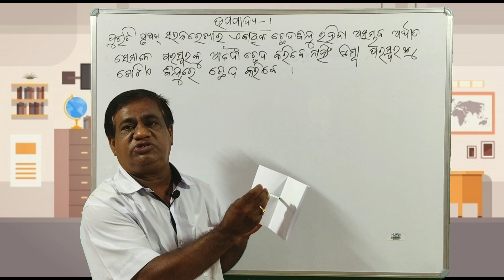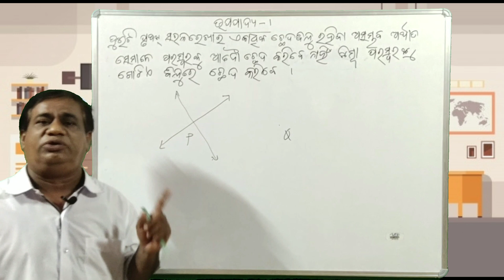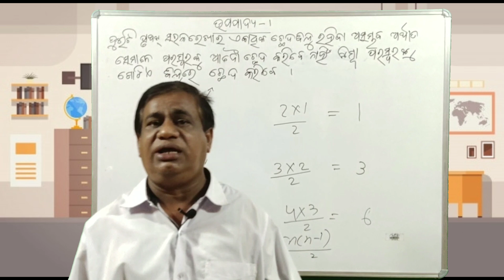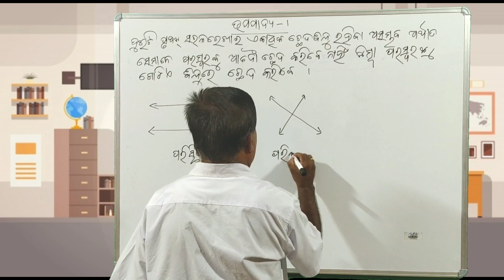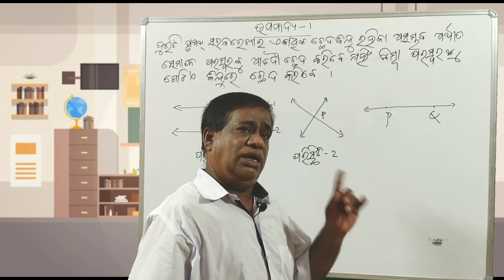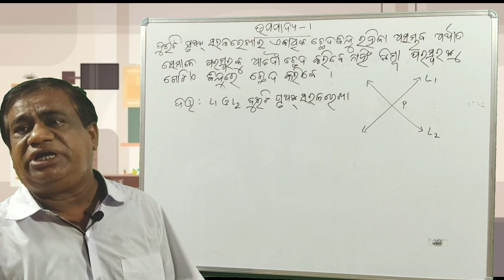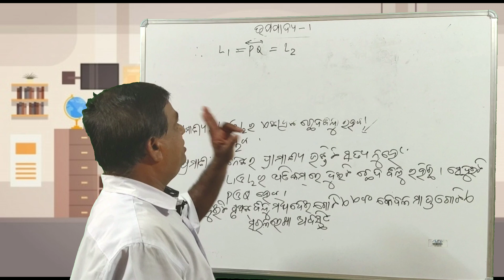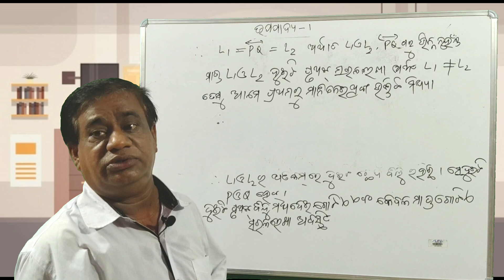ରେଖା ଓ କୋଣ || Class 9 Geometry ||Odia Medium || By Jayakrishna Gauda